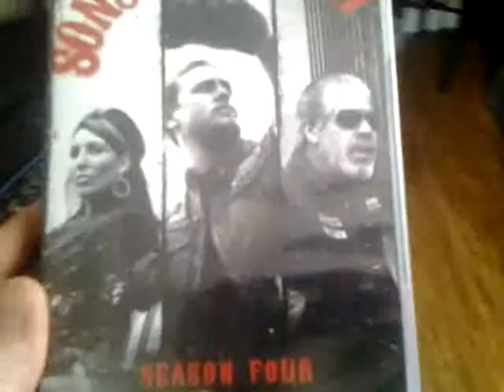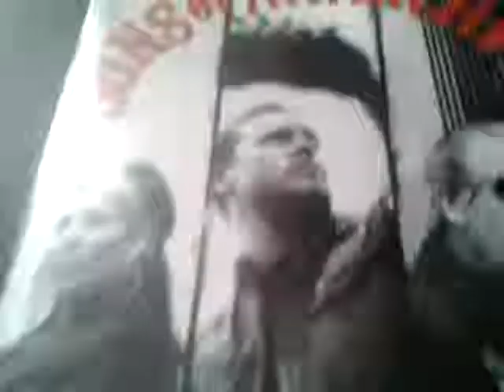Music From Sons Of Anarchy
Music from Sons Of Anarchy  remake song of House Of The Rising Sun